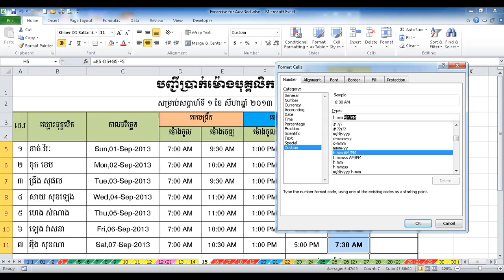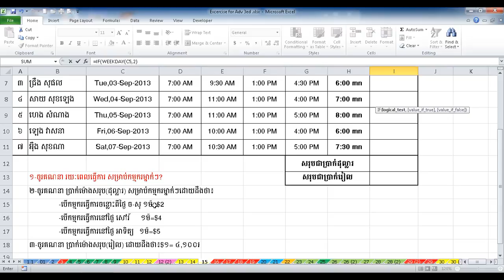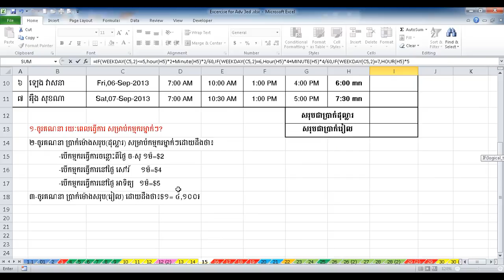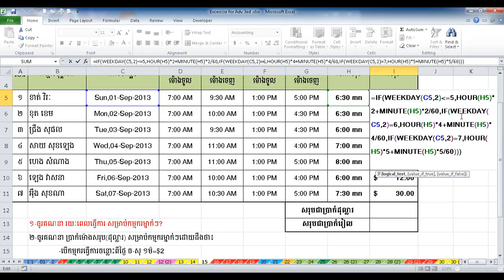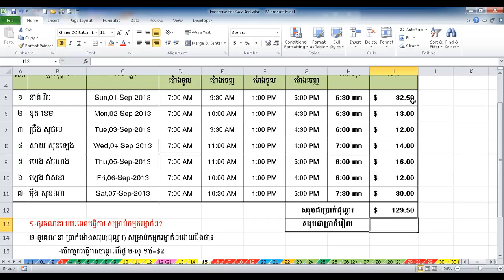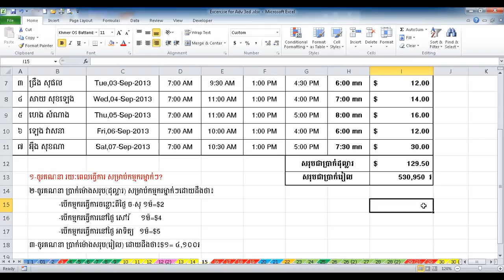Ms Excel Weekday and IF Function part 18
Ms. Excel ( Excel for Khmer ),
Tutorial Microsoft excel speak khmer,
Advance Excel Khmer Tutorial,
learn excel speak khmer
Learn how to use Excel,  Learn concepts related to Excel spreadsheets such as cells and references and formulas,
Learn how to enter formulas in Excel including, SUM, AVERAGE, MAX, MIN etc,
Learn about other mathematical calculations in Excel,
Learn how to sort and filter data in Excel,
Learn how to create charts in Excel,
Learn how to change the page layout and create headers and footers and change the margins including setting the printing area,
Learn how to use conditional formatting and other formatting features in Excel,
Learn how to do cross-sheet calculations in Excel,
Learn how to even perform mail merges in Excel,
Learn how to link a spreadsheet with Word for reports,
Learn how to email an Excel spreadsheet and even save it as a PDF,
Khmer song,
RHM Production VCD Vol 161,
Song: Khjol Bork Chol Pnek ,  Nerk Monus Mnak Del Angkuy Chet ,  Tver Tour Rong Yu Pek Huy ,  Som Srolanh Som Password, Monus Chong Bek Rok Reung Chreun Mles ,  Tomne Nerk Mnak Nis Phong ,  Tokata Kor Ches Chir Chap
Singer: Chhorn sovannareach ,  Vy dynet
Khmer new song 2016
Cambodia song,
Sunday Production VCD Vol 170,
Song: Teuk Luy Somlap Terk Chet Khjom , Yom Dak Bass , Kbuch Kun Monus Smos ,  Besdong 1 Min Men 100 , Bek 1 Cheat , Chir Klang Prous Smos Bong , Mean Avey Avey Min Smer Mean Bong , Srolanh Ke Te Deung ,
Singer: Chhay virakyuth , Eva , Neay Jerm , Eno , Yuri
CBS Pekmi Jokes, Khmer Comedy, CTN Reatrey Komsan ,